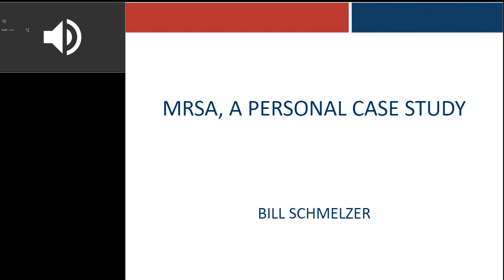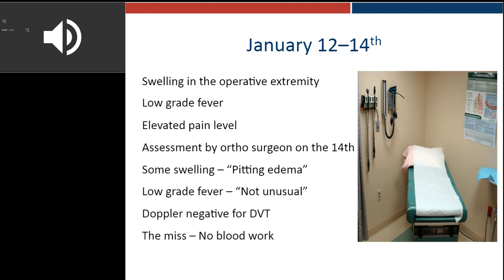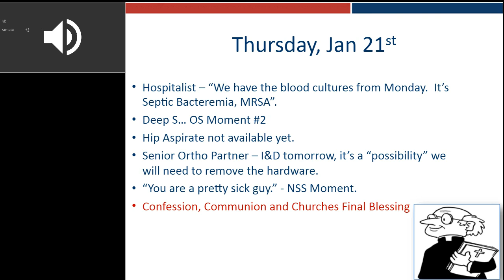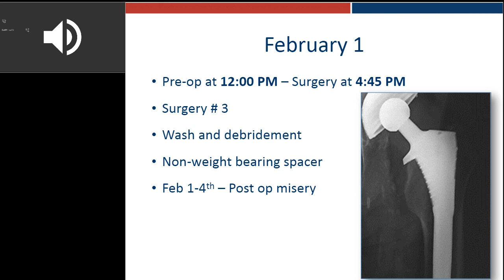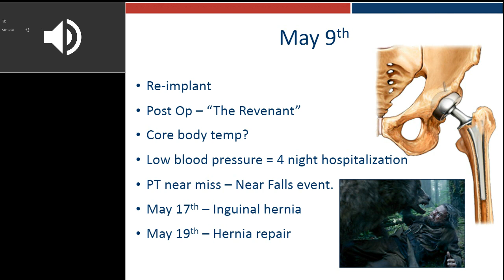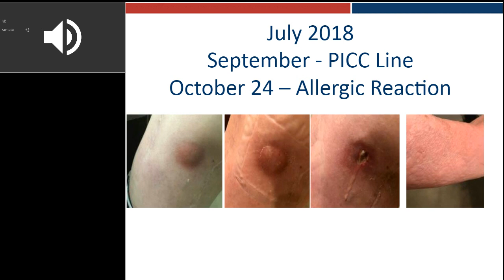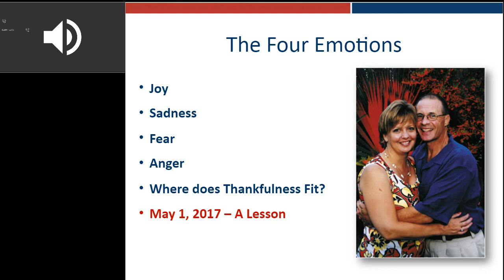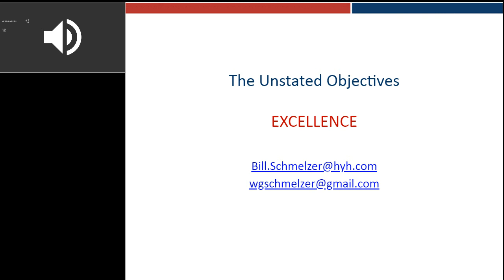1 CE Approved: MRSA- A Personal Case Study | Bill Schmelzer | Against Biofilm Conference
"Imagine being hospitalized for 48 days, 45 of which are spent in isolation. Bill Schmelzer doesn’t have to imagine it, he experienced it back in 2016 when he was diagnosed with Septic Bacteremia/MRSA. Hear what this experienced PPE salesman observed during his time in isolation and the physical and emotional implications of this experience years later. Join in the discussion today!”

This session originally aired during the Against Biofilm: The Science of Safe Surgical Instruments in July 2020. Once you complete this session, you can click here to grab your 1 CE certificate

If you want to view the full event for Nursing & CBSPD credit, you can register on-demand